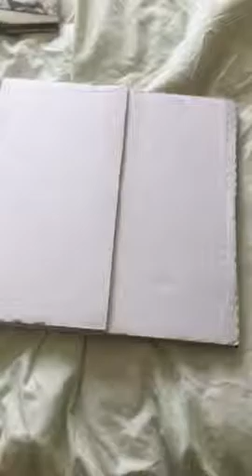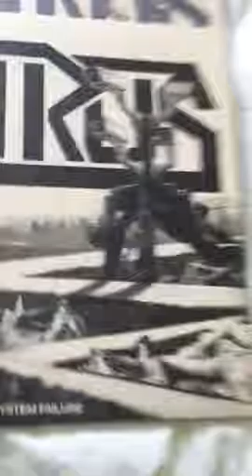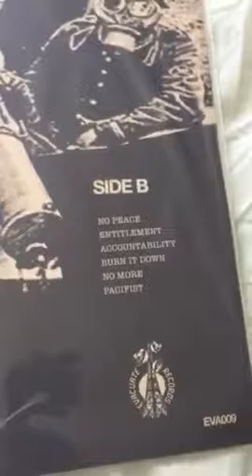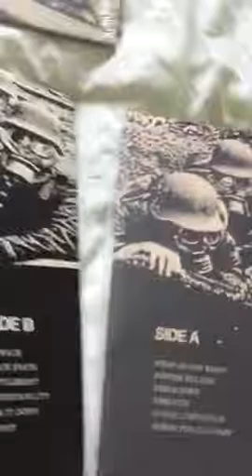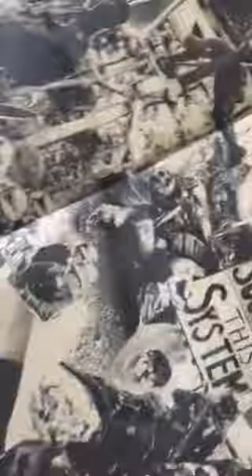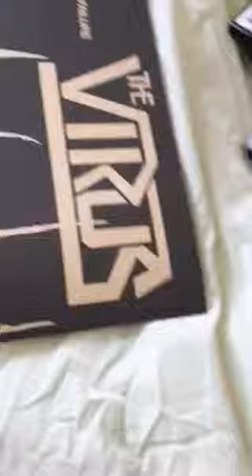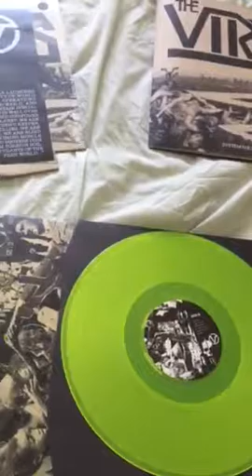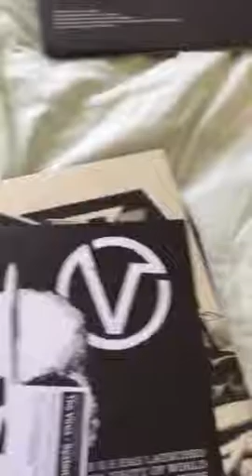The Virus - System Failure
The yellow is EU not US like I said a few times.

1st Pressing
Evacuate Records
US Pressing/Track List
No More - US only track
12 Panel Fold Out
250 White
150 Turquoise
100 Black

1st Pressing
Voltage Records
European Pressing/Track List
Police State - Europe only track
Gatefold
200 White With Black Splatter
200 Neon Clear Yellow
100 Black

Teenage Waster Records
Russian Release - US Track List
Cassette Tape
50 Yellow
50 Black

Stay Punk Music
Indonesian Release - European Track List
Cassette Tape
Unknown

2nd Pressing
Evacuate Records - US Pressing/Track List

CD Available from Evacuate and directly from band.
Sorry not sure if it's US or European track list.

Great album, check it out.